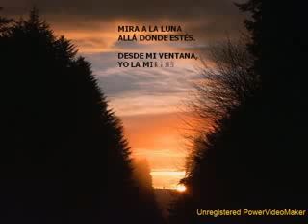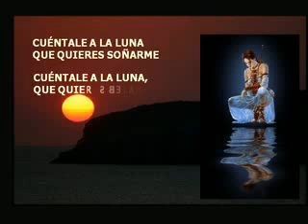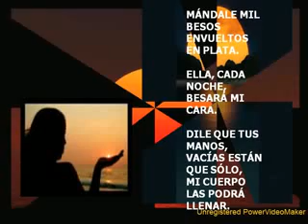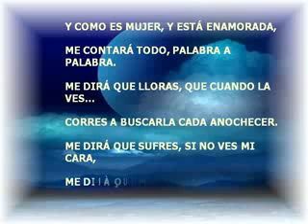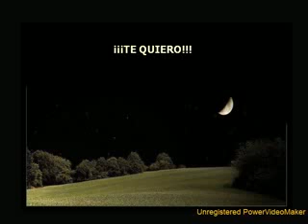Mi luna resplandeciente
Luna resplandeciente que brillas en la noche dando luz y también amor  deseo, sentir esa satifación, cuanto te han cantado, poema en el corazón.